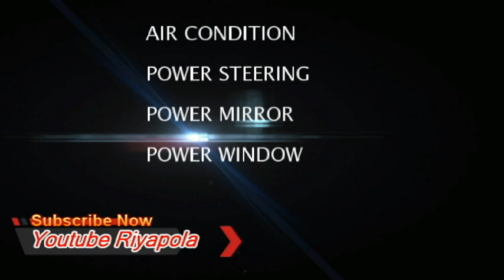Nissan Primera for sale | car for sale | ikman lk wahana | vehicle for sale in srilanka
Nissan Primera for sale | car for sale | ikman lk wahana | vehicle for sale in srilanka | vehicle sale srilanka

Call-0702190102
Price 3100000
YOM 2002
Mileage (km)
110000
Make Nissan
Model Primera P12
Transmission Automatic
Fuel Type Petrol
Engine (cc) 1760
Options
AIR CONDITION,POWER STEERING,POWER MIRROR,POWER WINDOW
More Details
Very good condition
Fuel in city 10-11 kmpl
Fuel in outstation 12-13 kmpl
Original display
Year of registration 2002
Leasing can be arranged
Genuine buyers only call